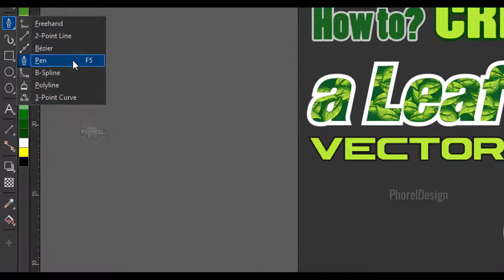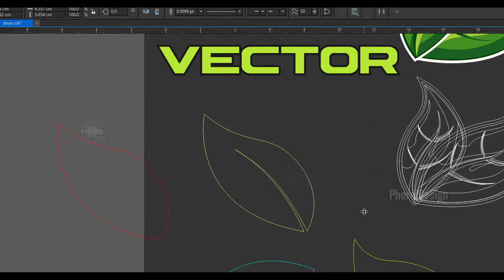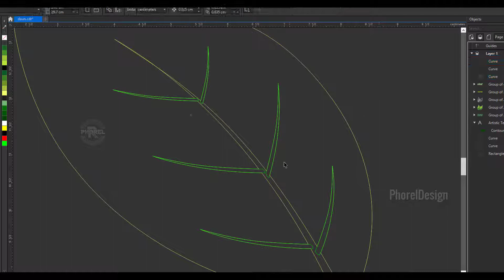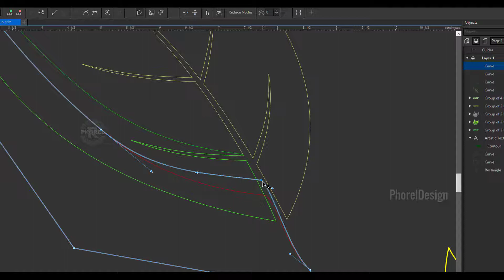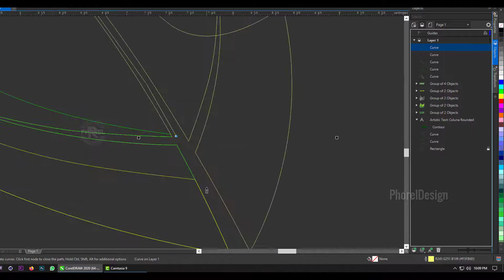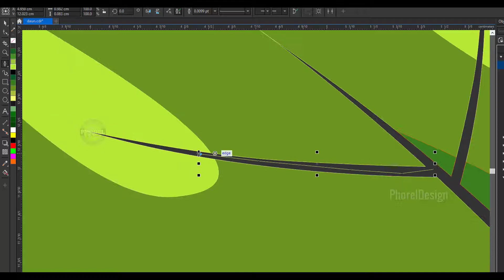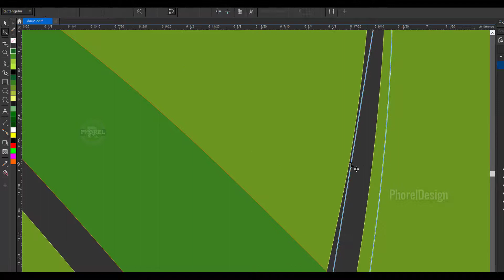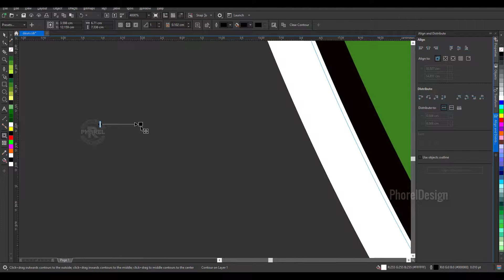How To Create a leaf Vector CorelDraw and Free Download (TUTORIAL)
Jangan Buru buru download gan
Baca dan pahami dulu DESKRIPSI VIDEO
DO NOT DOWNLOAD before READ AND UNDERSTAND THE ALL VIDEO DESCRIPTION

Support My Channel:
✪ View  my video to the end

🔐 🔑Password :
Don't Skip Video, so that the password is not missed
Jangan Di Skip Videonya Yha Gan Biar password g" kelewat
How to See the Position of Winrar Password?
View  my video to the end you can see Password /Code on Message Video card (Video Teaser Message) (Top right Corner)

Bagaimana melihat letak Password Winrar nya?
lihat video diatas sampai akhir, kalian akan melihat Password/Code nya Di pesan Kartu Video (Pesan Teaser Video) Pojok Kanan Atas